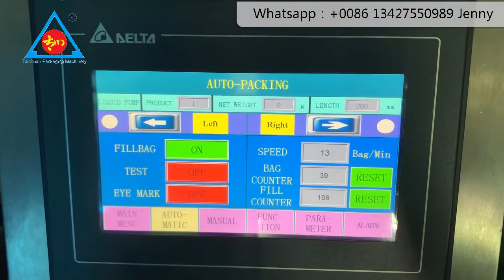High accuracy full automatic milk coffee cheese liquid tomato sauce water guess bag packing machine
We are a packaging machine manufacturer in China. Our main products are pillow packaging machines, vertical packaging machines for all kinds of snack food,Granular powder liquid and hardware accessories... If you are interested please let us know .